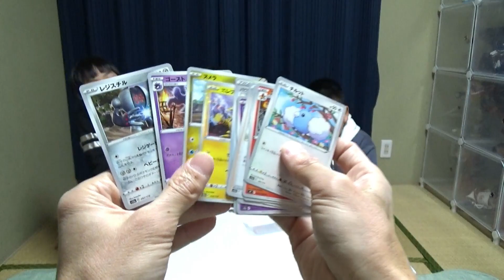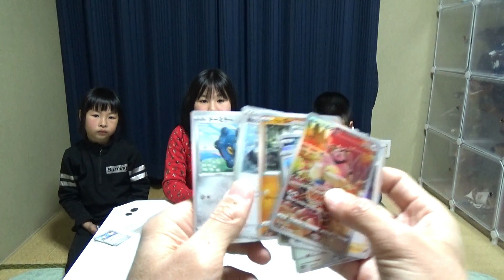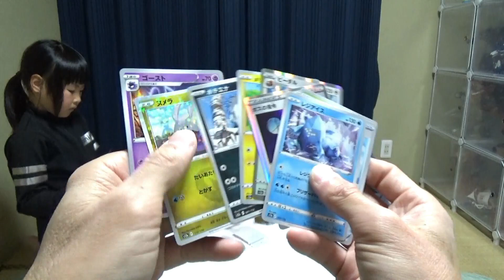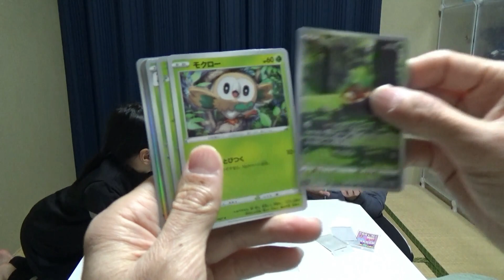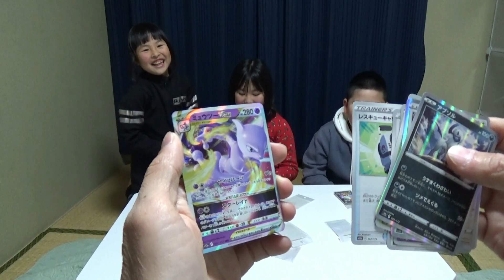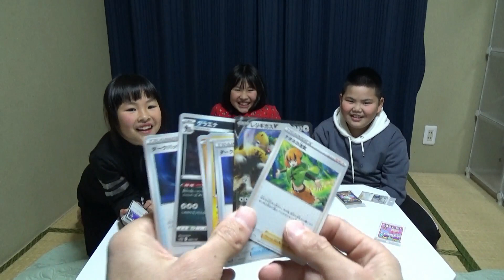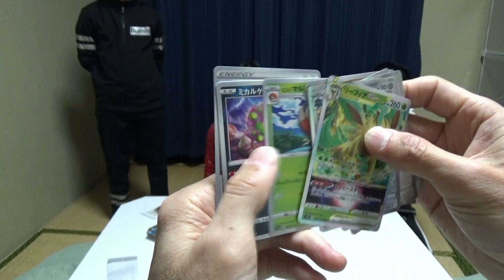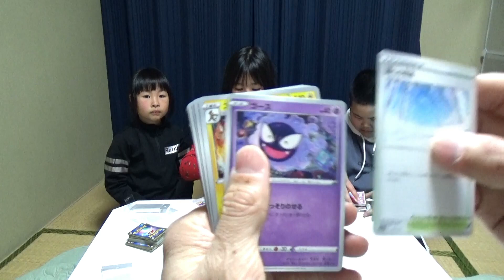ポケモンカードオリパを作って遊びました！pokemon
今回はポケモンカードオリパを作ってみんなで引いてみました。